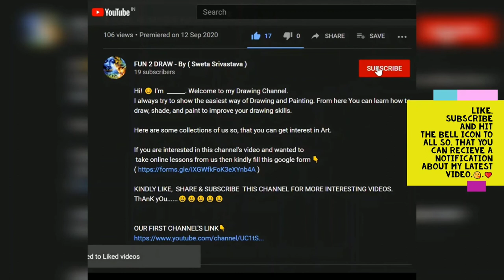POP ART DONE (MOM OR WOW ?)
Hi! 😊 I'm  Sweta Srivastava. Welcome to my Drawing Channel. This Magnificent drawing is done by our student.

*Requirements- Sketch Pens(Red,Blue,Light Blue,Yellow & Pink.)
                               ( OR YOU CAN USE ANY TYPE OF COLOR)

If you are interested in this channel's video and wanted to
 take online lessons from us then kindly fill this google form 👇